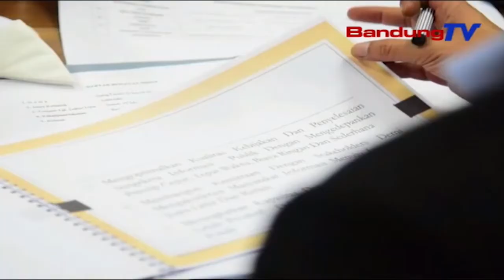DPRD Jawa Barat Umumkan Komisioner KIP JABAR Periode 2019-2023 | SBR | BANDUNGTV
SBR | BANDUNGTV | IRFAN RAMANDA | Dewan Perwakilan Rakyat Daerah  DPRD Provinsi Jawa Barat,Melalui Komisi Satu DPRD Provinsi Jawa Barat,Melakukan Uji Kelaikan Dan Kepatutan Kepada Sepuluh Calon  Komisioner Komisi Informasi Provinsi Jawa Barat Periode 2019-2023.Test Uji Kelaikan Dan Kepatutan Ini,Dilakukan Secara Terbuka Serta Transparan.